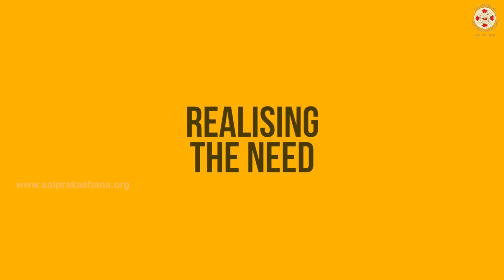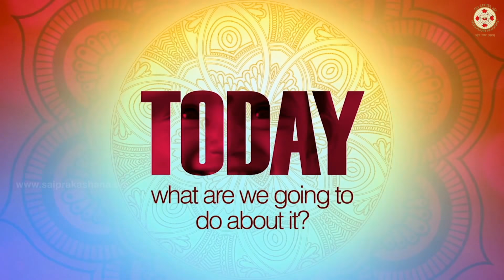PROGRAMA DE SALUD MATERNO-INFANTIL DE SAI BABA_*MADRE E HIJO DIVINOS* .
Subtitulados en español...activar subt en el reproductor de youtube.

El Hospital Sri Sathya Sai Sanjeevani para cuidado del corazón infantil ubicado en Naya Raipur,  capital del estado de Chhattisgarh, es un aclamado instituto de servicio nacional que brinda tratamiento y servicios totalmente gratuitos para niños con cardiopatías congénitas. Para promover el compromiso de los institutos de una vida saludable para los niños, y crear un impacto holístico y sostenible en la sociedad, se sintió la necesidad de centrarse en el espectro preventivo, educativo y de detección de la salud de los niños.
El Departamento de Salud Pública e Investigación del Hospital Sri Sathya Sai Sanjeevani, se estableció con el sentido del deber de contribuir a la salud de la población local de Chhattisgarh y más allá. El programa de evaluación de salud escolar y detección temprana de los institutos realizado en las escuelas de gobierno rural y anganwadis, ofrece evaluaciones detalladas de salud e detección temprana para los niños.
Hasta la fecha, más de 10.000 niños han sido evaluados en 61 escuelas del gobierno en tres bloques principales en el distrito de Raipur. La experiencia de este programa resaltó la importancia de fortalecer la salud materna en la comunidad para brindar a los niños un mejor comienzo en la vida.
Hoy, estos dos aspectos forman colectivamente el quid del Programa de Salud *Madre y Niño Divinos*.
La iniciativa de salud materna bajo este programa comprende el control prenatal para mujeres embarazadas y la detección del embarazo de alto riesgo y el manejo del mismo. Un aspecto único de esta iniciativa es crear conciencia entre la comunidad en áreas remotas sobre la adopción de prácticas clave, basadas en la evidencia relacionadas con el embarazo y el parto sanos.
Una madre sana engendra un niño sano, y por lo tanto, se forman grupos de apoyo a nivel de aldea para empoderar a las mujeres embarazadas, las familias y las comunidades, sobre información esencial de prácticas saludables y seguras durante el embarazo y el parto. Se utilizan herramientas innovadoras de educación sanitaria para involucrar activamente a las mujeres embarazadas y a la comunidad, y en la comprensión de las mismas. Estas mujeres que trabajan en la granja continúan trabajando durante el último trimestre de su embarazo y tienen menos tiempo para cuidarse a sí mismas. Se realizan demostraciones de cocina para capacitar a estas mujeres sobre alimentos energéticos elaborados con ingredientes locales que los nutrirán a ellos y al bebé.
Un juego interactivo de serpientes y escaleras se usa para educarlos sobre las señales de peligro sobre lo que se debe y no se debe hacer durante el embarazo. Aprenden mientras juegan y participan. Las semillas del arduo trabajo realizado por el equipo ahora están dando sus frutos y es muy alentador y motivador ver bebés sanos nacidos de estas mujeres que notan una mejora significativa en su salud y la salud del bebé en comparación con su embarazo anterior.
La visión es difundir este modelo más allá de las fronteras y marchar hacia el logro del objetivo de desarrollo sostenible de la cobertura de salud universal, reducción de la mortalidad y la morbilidad materna e infantil y empoderar a la comunidad para que tome el control de su propia salud.

Dra. Jefe Shruti Prabhu - Salud Pública e Investigación Hospital Sri Sathya Sai Sanjeevani, Naya Raipur.

VIDEO _Sri Sathya Sai Vrinda Official.
TRAD. Y SUBT _ SATHYA SAI BABA VIDEOS  ESPAÑOL, Y SAI BABA TV.